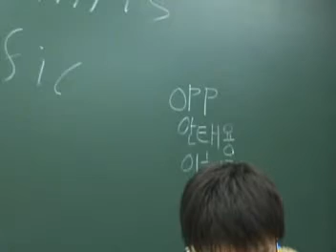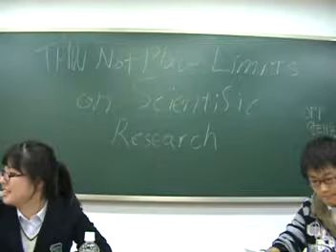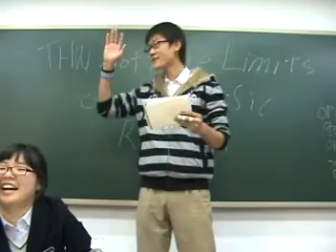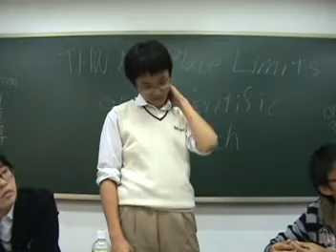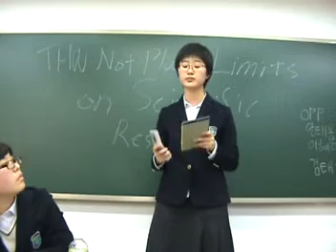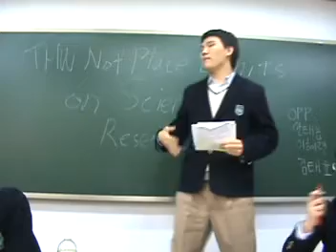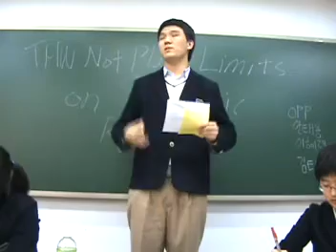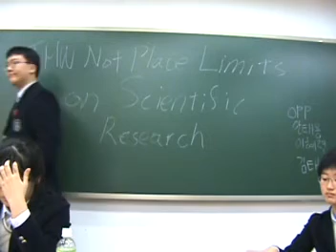Class 1-10, Team 1 vs. Team 10 debate (limits on scientific research)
Daewon Foreign Language High School, Class of 2010. Speech & Debate I: Class 1-10.
“THW not place limits on scientific research.”

Mr. Reznick